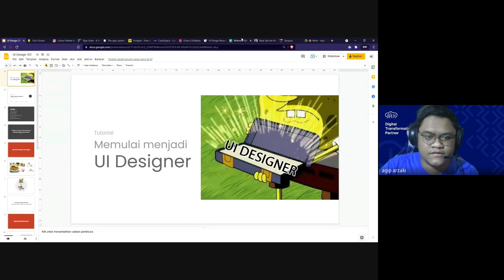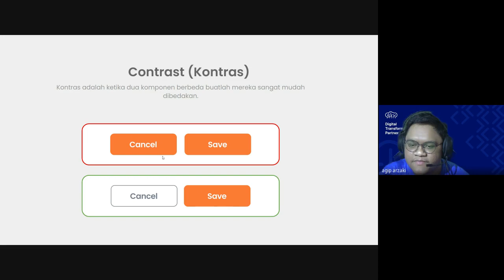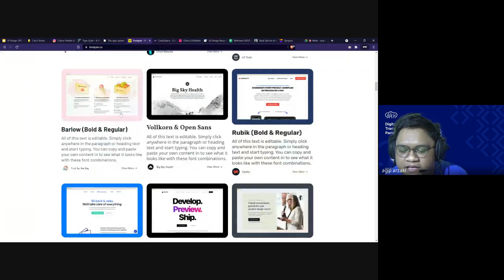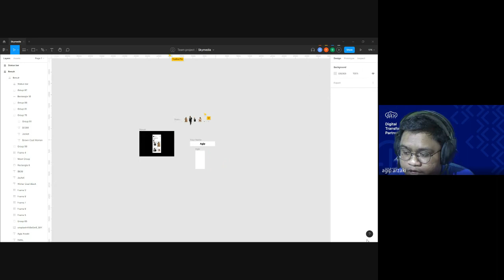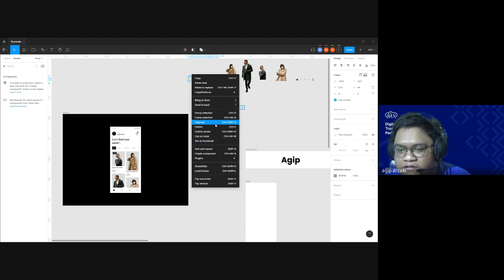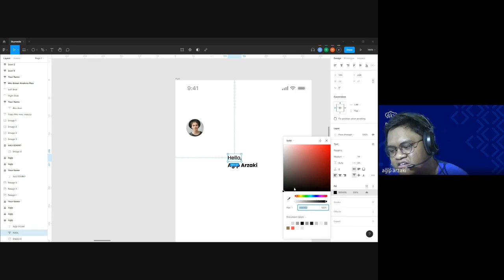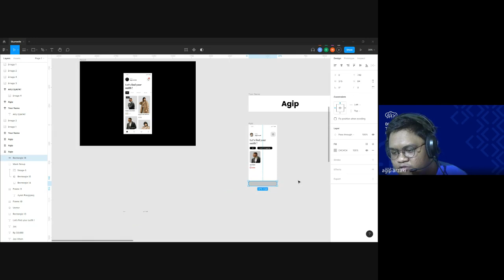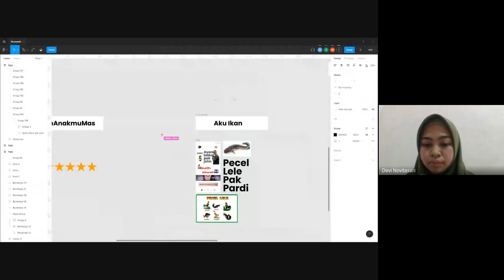Memulai Menjadi UI Designer - Sharing Session by Agip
Belajar memulai menjadi seorang UI Designer dengan kak Agip.
Sharing Session ini akan rutin diadakan live zoom setiap hari Sabtu. Info selengkapnya jika ingin daftar join live zoom bisa ke kontak

Semangat belajar~